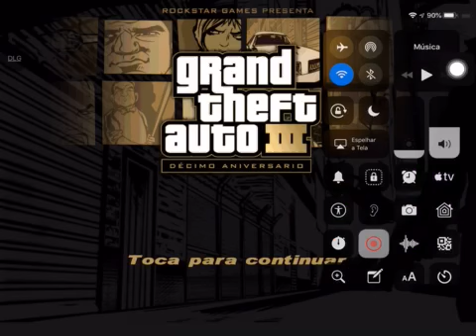GTA3 iOS - O Último Almoço de Mike Lábios